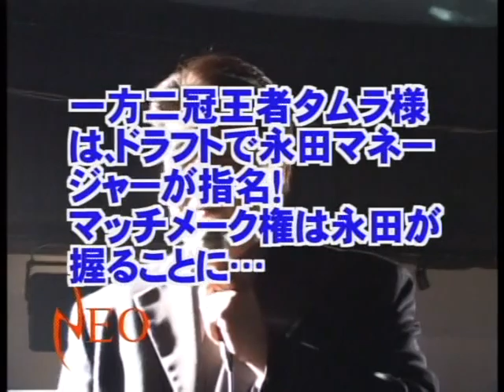'04.03.14 - Yoshiko Tamura (c) v. Momoe Nakanishi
NEO Dream Rush 2004
NWA Women's Pacific & NEO Title Match
Kawasaki City Gymnasium